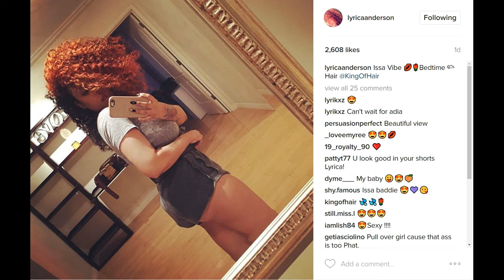Lyrica Anderson new hairdo! Fly red curls flowing for LHHHollywood Season 4! Hot singer!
Lyrica Anderson new hairdo! Fly red curls flowing for Love and Hip Hop Hollywood Season 4! Hot singer is looking so good right about now!